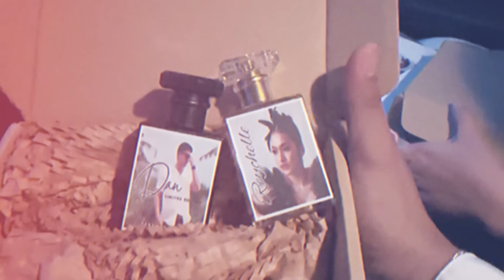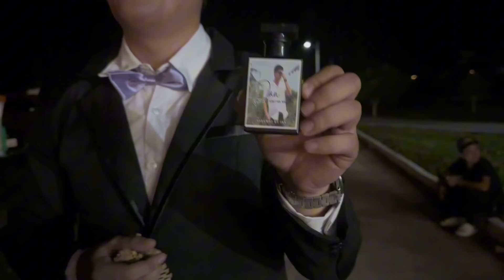NAG IISA LANG ITO SA BUONG MUNDO, REGALO PARA KAY DAN AT REYCHELLE